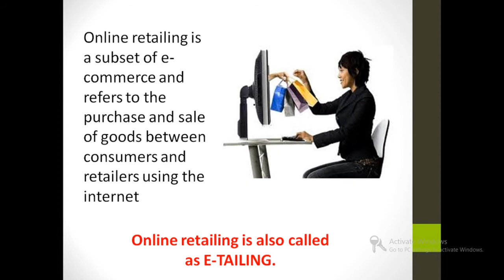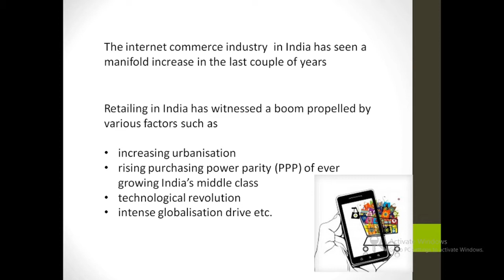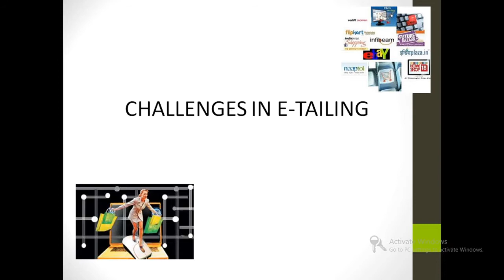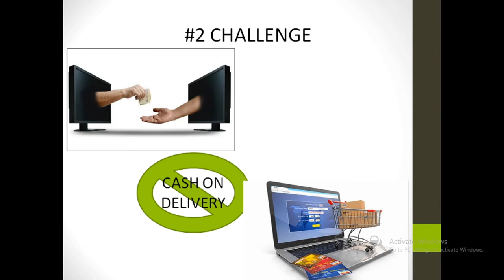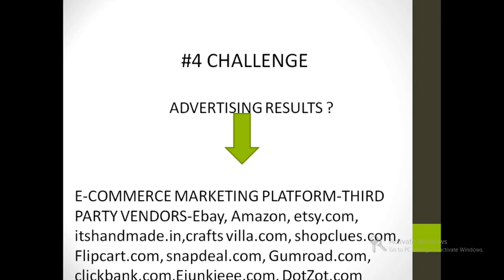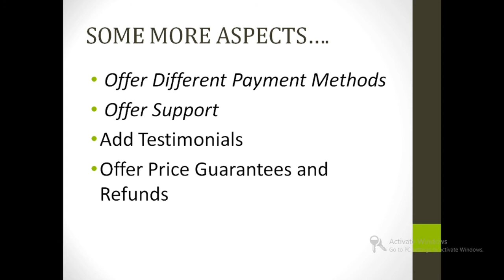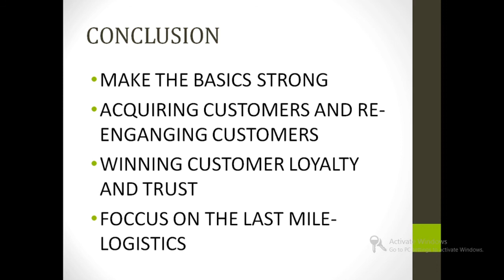CHALLENGES OF E TAILING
e-tailing in india and the challenges faced by etailers and suggestions to overcome these challenges